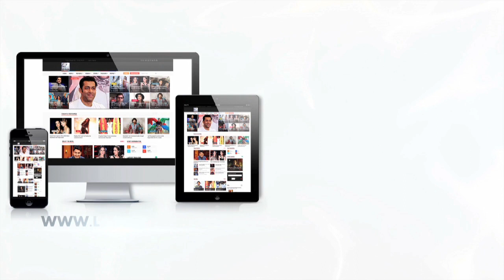Anup Jalota ENDS Relationship With Jasleen Matharu | Bigg Boss 12 Day 16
Bigg Boss 12 contestant Anup Jalota broke his relation with girlfriend Jasleen Matharu in the show. Check out the latest update on Bigg Boss 12.